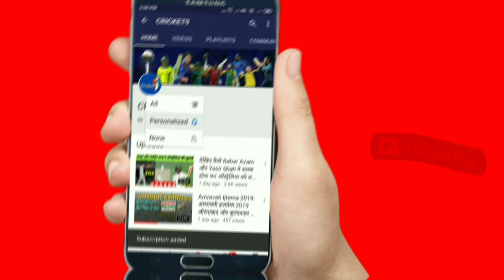Pak vs Nz 1st ODI: देखिए पहला वनडे मैच कितने बजे से खेला जाएगा | Pakistan vs NZ playing 11 | LIVE